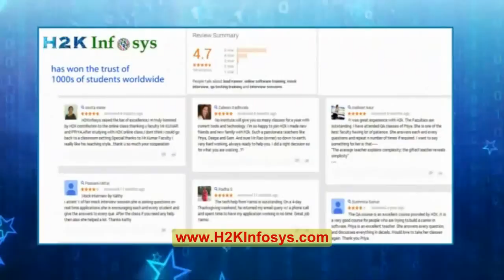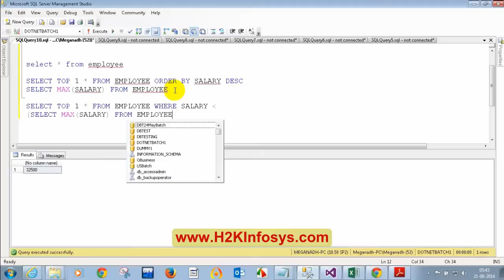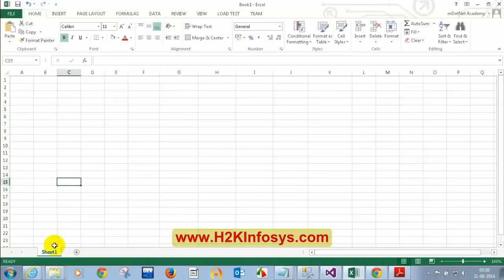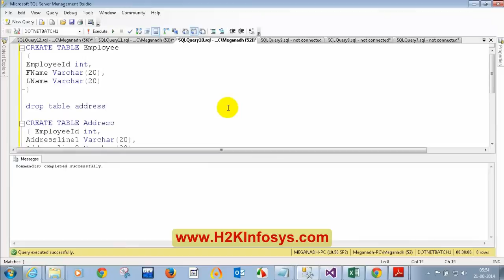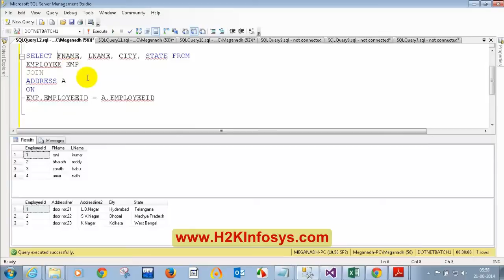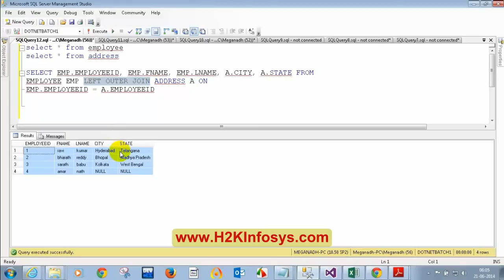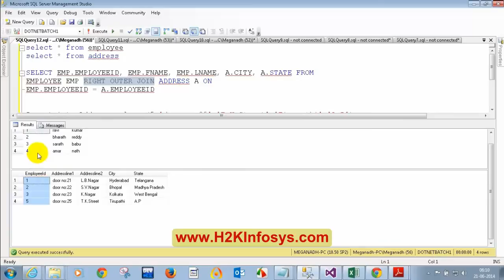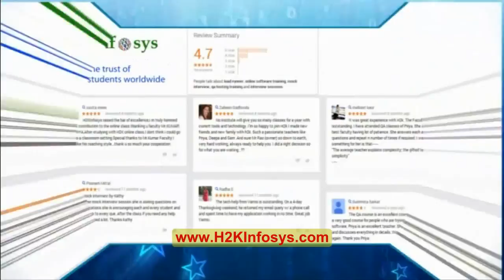Online Dot Net Training and Tutorial SQL Server Connection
I created this video with the YouTube Video Editor Dot Net Training and Tutorial SQL Server Connection